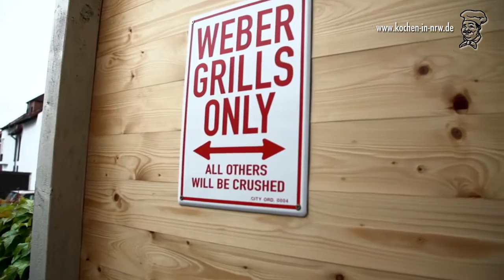Weber Grillakademie in der Kochwerkstatt Ruhrgebiet in Herten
Ein Film über den "Basic"-Kurs der Weber Grillakademie in der Kochwerkstatt Ruhrgebiet. Inhaber Giovanni Chiaradia und sein Mitarbeiter Stefan Zwikirsch zeigen den Teilnehmern die wichtigsten Funktionen der verschiedenen Grillarten und zeigen Tricks und Kniffe für das perfekte Grillergebnis.